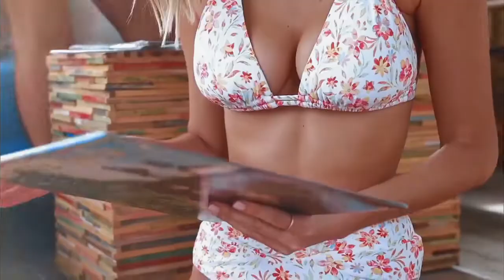A Little Less Conversation ( Elvis Presley ) Marcus Nimbler - With Liz Turner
Источник видео - канал Marcus Nimbler